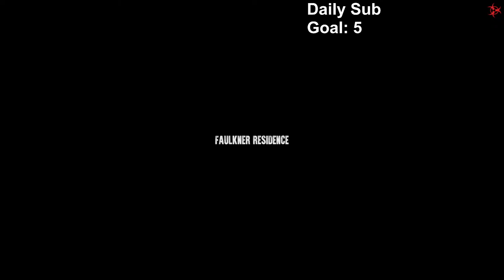Dead Frontier 2 Ritual of the Rabbit Discussion Rifle Build Gameplay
Daily sub goal: 5

During today's stream, I'm going to be talking about the upcoming Easter event - Ritual of the Rabbit! It's going to be quite similar to the last event (Lunar).

In my opinion, this is a great time to start playing, or get back into the game if you've been away for awhile.

Video playing during intermissions: (Fatman's Factory)

Coming soon:

Using Rare and Elite Enhancer Guide
Ultimate Rifle Build Skill Review
Overall Skill Review

Dead Frontier 2 is a zombie MMO where players attempt to survive in a world where the undead have run amok.

Some quick notes:

Any equipment that increases Headshot Damage, Damage vs Infected, and Damage vs Mutated is very important to obtain for a solid rifle build and for levelling up your character.

For outpost defense, aim for the zombies legs to slow them down. When possible, try to prevent them from reaching the door.

Video created and owned by: SwiftCrushTv

Thumbnail by - Spartakos

Ritual of the Rabbit, Dead Frontier 2, Dead Frontier 2 Ritual of the Rabbit, Dead Frontier 2 Red Envelope, Dead Frontier 2 Enhanced Dragons Onslaught, Dead Frontier 2 Lunar New Year Event, Dead Frontier 2 Dragon's Onslaught, Dead Frontier 2 Gold Dragon, DF2 Silver Dragon, Dead Frontier 2 Stream, Dead Frontier 2 Pistol Build, Dead Frontier 2 Frostbitten Tyrant, Dead Frontier 2 Christmas Event, Dead Frontier 2 Boss Montage, Dead Frontier 2 Skill Guide, Dead Frontier 2 Trader Guide, Dead Frontier 2 Money Making Guide, Frontier 2 Fatman's Factory, Dead Frontier 2 Comers, Dead Frontier 2 Palehaven City Archives, Dead Frontier 2 Mission Log, DF2 Missions, Dead Frontier 2 Bosses, Dead Frontier 2 Rifle Build, Dead Frontier 2 Skill Review, Dead Frontier 2 New Character, DF2 Rifle Gameplay, Dead Frontier 2 Rifle Gameplay, Dead Frontier 2 Outpost Defense, DF2 Rifle Build, Dead Frontier 2 walkthrough, Dead Frontier 2 tips, Dead Frontier 2 update, Survival horror game, Zombie apocalypse game, Online multiplayer game, Weapon showcase, Loot and gear, Quest guide, Character customization, Dead Frontier 2 community, Player vs. Environment (PvE), Multiplayer survival, Dead Frontier